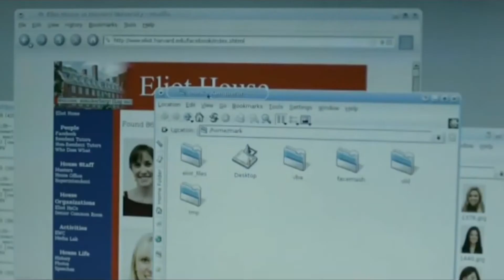The social network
🖤 Support us now and become an Random movie fact fan IK NOG DOEN)

(KORTE SAMENVATTING VAN DE VIDEO)

About Random Movie Facts
🎥 Videos about random, fun, interesting movie facts and more
🎨 Written, voiced and produced by Random Movie Facts
🖤 Support us now and become an Random movie facts fan (MOET IK NOG DOEN)